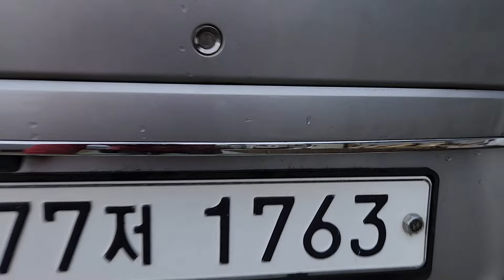2024년 10월 14일